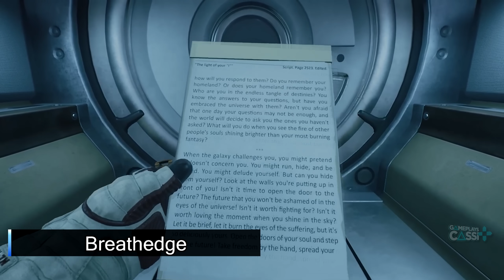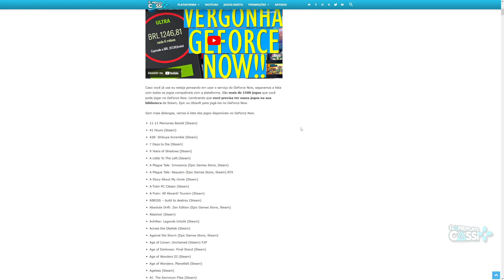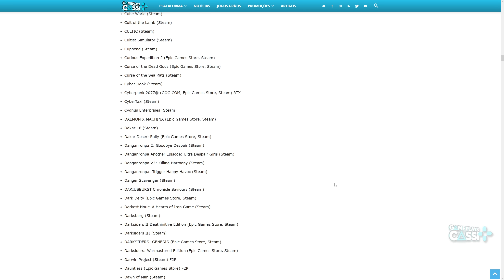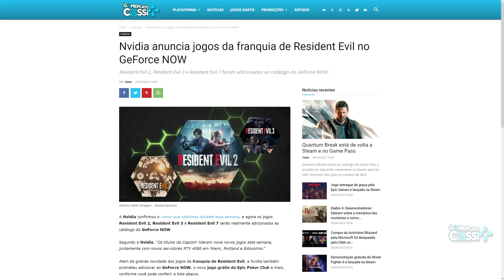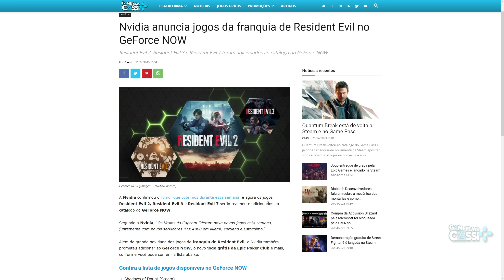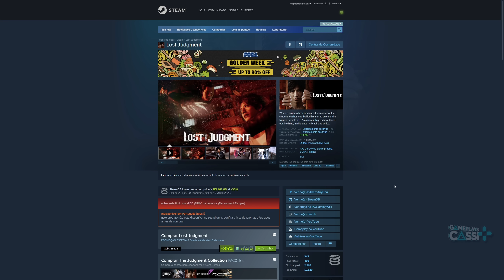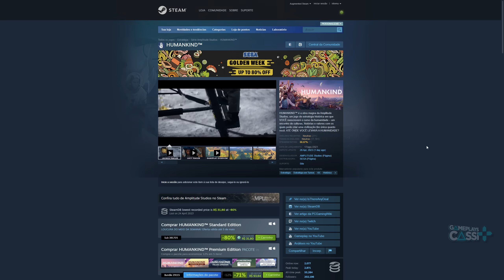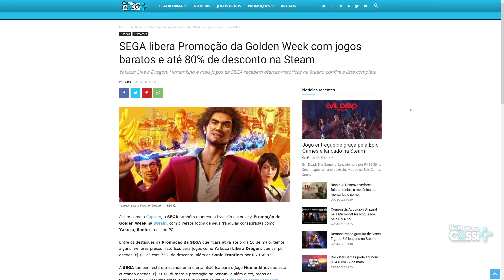OPA!! NOVOS JOGOS de GRAÇA PARA RESGATE PERMANENTE na EPIC GAMES e RESIDENT EVIL no GEFORCE NOW!!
Breathedge e Poker Club estão de graça para resgate na Epic Games Store no PC, Nvidia anuncia jogos da franquia de Resident Evil no GeForce NOW, Quantum Break está de volta a Steam e no Game Pass e SEGA libera Promoção da Golden Week com jogos baratos e até 80% de desconto na Steam.

00:00 Introdução (Gameplay: Diablo IV)
00:28 NOVOS JOGOS GRÁTIS para RESGATE na EPIC GAMES STORE!
03:03 O PRÓXIMO JOGO GRÁTIS da EPIC GAMES!!
03:38 OFICIAL!! RESIDENT EVIL no GEFORCE NOW!!
04:46 Quantum Break está de volta a Steam e no Game Pass
06:06 PROMOÇÃO: SEGA libera GOLDEN WEEK na STEAM!
07:53 Acesse Gameplayscassi.com.br